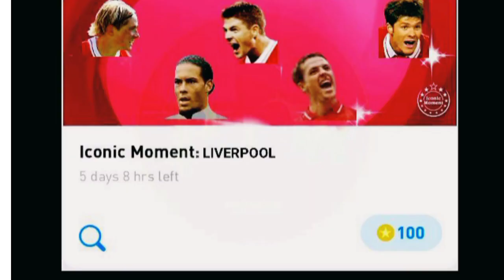LIVERPOOL ICONIC MOMENT COMING SAVING COINS...😎😎